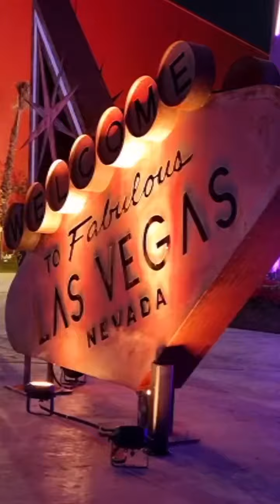AREA 15, Boulevard World, Riyadh.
AREA 15 in Boulevard World, Riyadh. For the first time from Las Vegas, this pop-up area is a completely different experience! Awesome! 👏The oddwood bar is the center of attraction, along with other entertainment experiences that it has to offer!